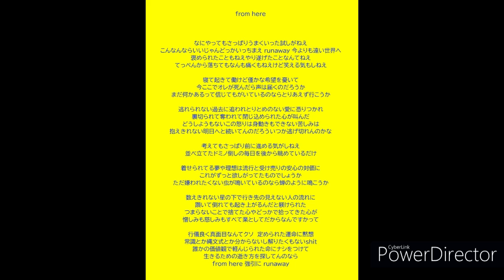from here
なにやってもさっぱり．．．